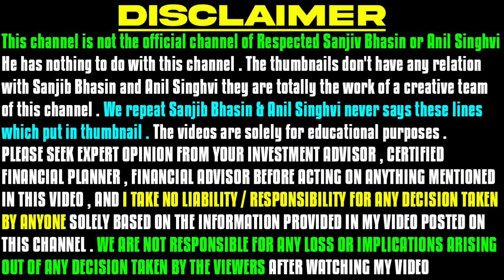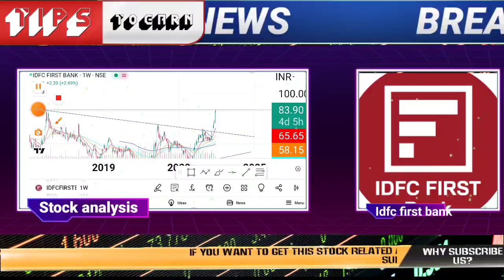idfc first bank share latest news today 2023| idfc first bank stock target for trading for tomorrrow